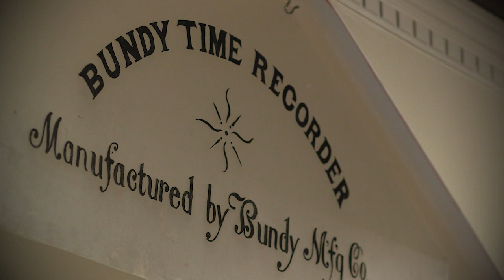The Bundy Brothers | Path Through History | WSKG History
In 1888, while living in Binghamton, New York, Willard Bundy invented and patented a new mechanical time recorder, called The Time Clock. His device allowed workers to record their hours by using a key to punch in and out. Willard’s younger brother Harlow encouraged Willard to mass producer his invention, and in 1889 the two brothers organized the Bundy Manufacturing Company.

‘Uniquely New York’ is made possible by the New York State Council on the Arts with the support of Governor Andrew Cuomo and the New York State Legislature.

Photos Courtesy of:
Broome County Historical Society
Bundy Museum